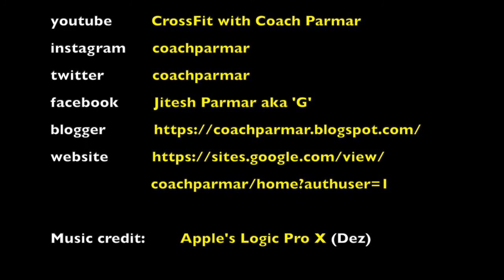CrossFit January 17, 2020: 15' AMRAP 50 skips, 5 cleans, 15 abs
15' AMRAP
50 skips
5 cleans: 65lbs
15 abs

JP: 10R + 14 abs
KVL 11R + 30 skips
WOO: 7R